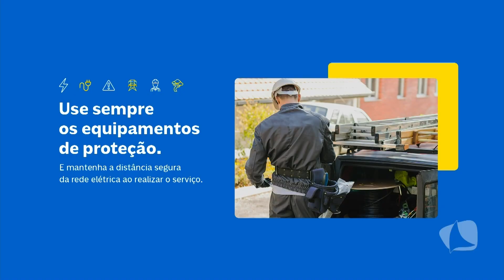TV MAR NEWS 13 12 23 - URBANISTA EXPLICA VIABILIDADE DA CONSTRUÇÃO DE PARQUE EM BAIRROS ATINGIDOS